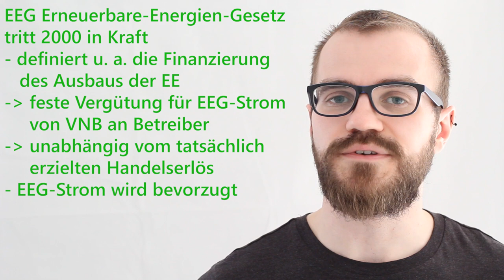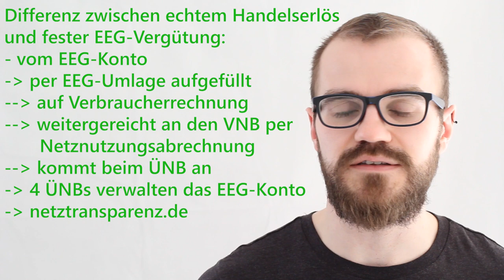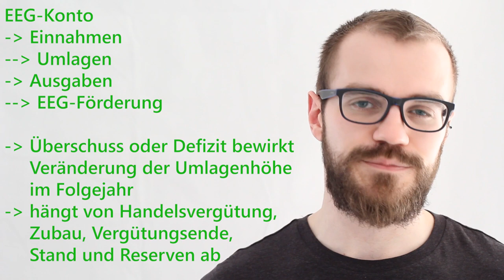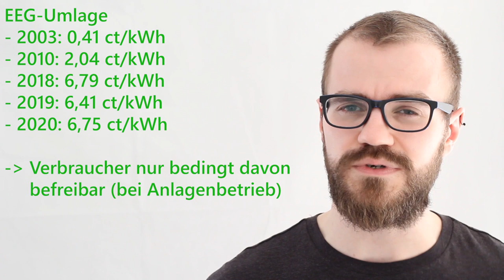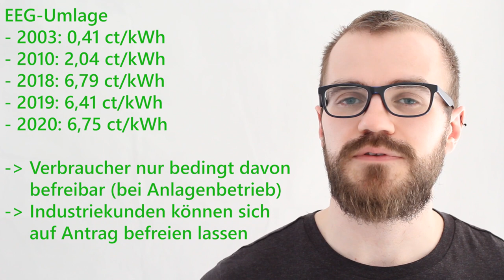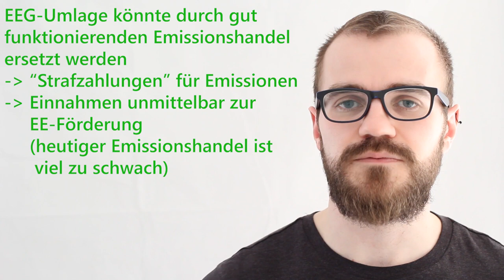EEG-Umlage & EEG-Konto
Wie funktioniert der seit 2000 laufende Fördermechanismus rund um die EEG-Umlage und was ist das EEG-Konto?

00:00 Willkommen
00:55 Erneuerbare-Energien-Gesetz
02:41 Differenz Handelserlös und fester EEG-Vergütung
04:18 EEG-Konto
06:17 EEG-Umlage
10:13 Verabschiedung